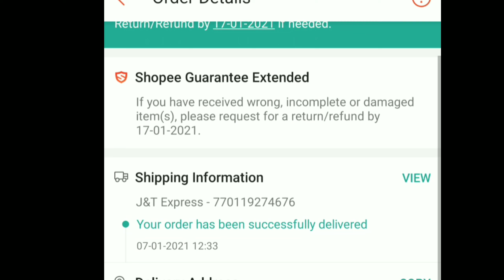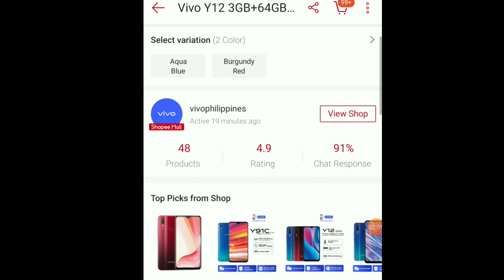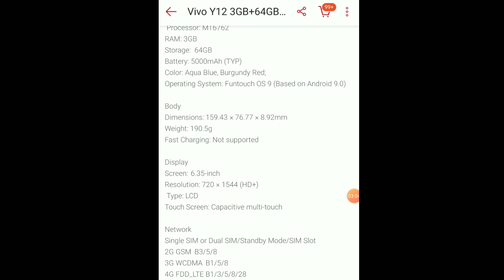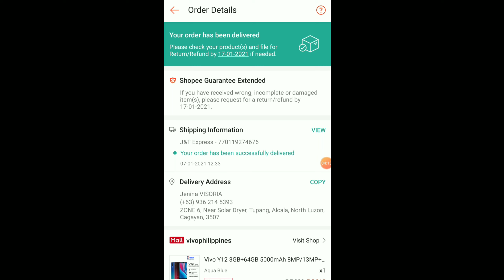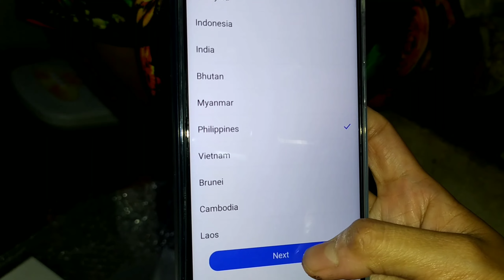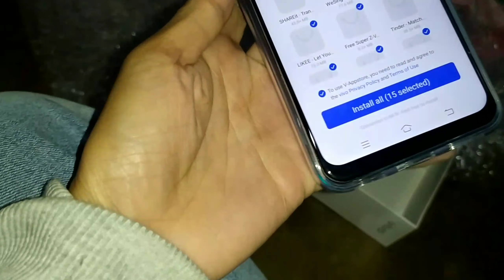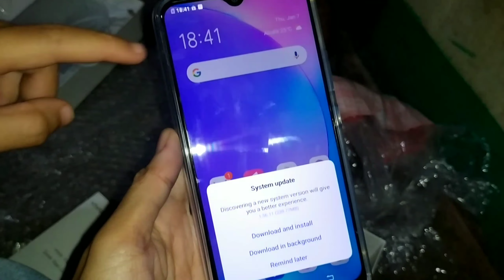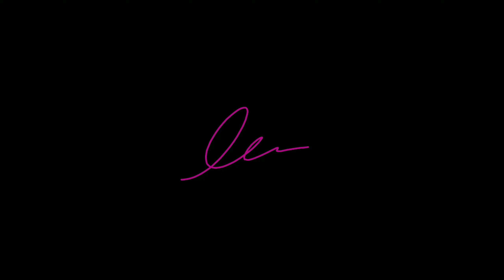Vivo Y12 Shopee Unboxing